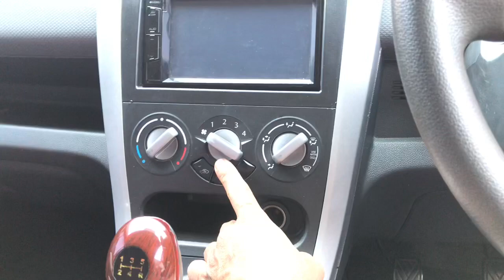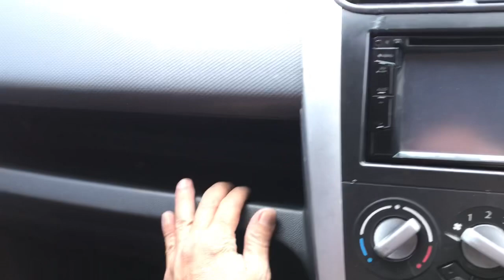Mobil Bekas Murah Suzuki Splash MT 2011 Harga 60 Juta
Mohon maaf mohon dimaklumi
Review Harga yang benar Rp 60 Juta
Harga Mobil Bekas Jakarta terMurah,
Splash 2011 Harga 60Jt
sudah termasuk biaya pajak

Kali ini review & menawarkan kepada
Netizen Sobat Youtube
‘Suzuki Splash GL Transmisi Manual
km 116 k pajak panjang September 2021
Mobil Fix Rapih nggak bekas Babrak or Banjir

Harga Obral Rp 60 juta

semoga Allah SWT akan membalas kalian dengan kebaikan yang banyak dan semoga Allah SWT akan membalas kalian dengan balasan yang terbaik .

Terimakasih

*unit sold out